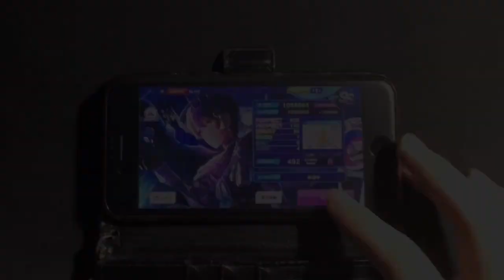ALiVE(EXPERT Lv.13+)初見 手元動画【グルミク】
〜今回の一言〜
めっちゃ投稿遅れました。ごめんなさい。
グルミク動画は基本下手プレイ注意です。
ついにキターーー！！！タノシーコラボ！！！赤さんの曲まじで大好き！タノシー最高！！マジでありがとうございます！！！

※コメント欄での禁止事項
・差別
・誹謗中傷等、不快にする発言
・個人情報
これらのコメントを3件以上、もしくは他の視聴者様により依頼された場合、削除もしくはブロックさせていただきます。

EC(Enjoy Creative)メンバー
(ECについては当チャンネルの概要ページにざっくり記載しています)